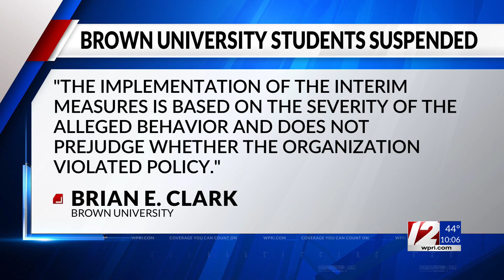Brown University suspends Students for Justice in Palestine organization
Brown University has temporarily suspended its chapter of Students for Justice in Palestine following a student protest that was held earlier this month.